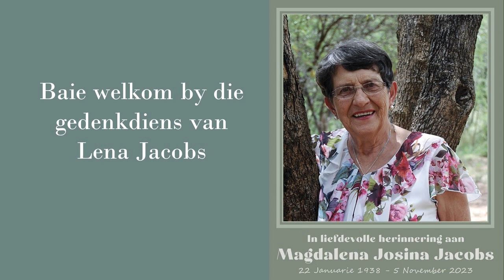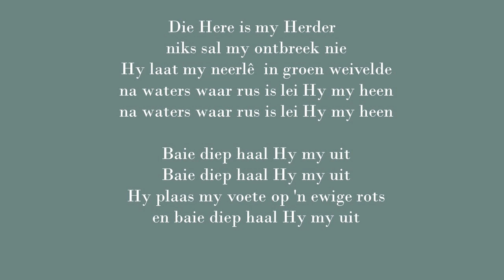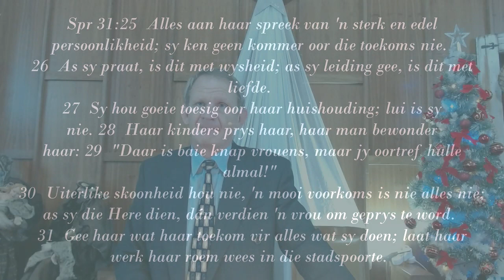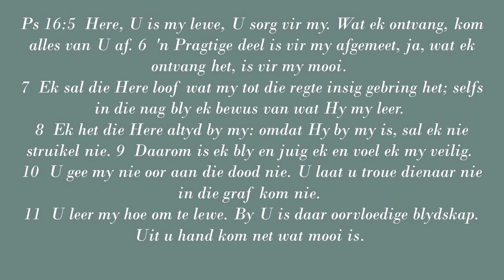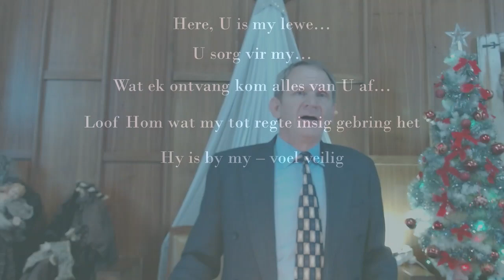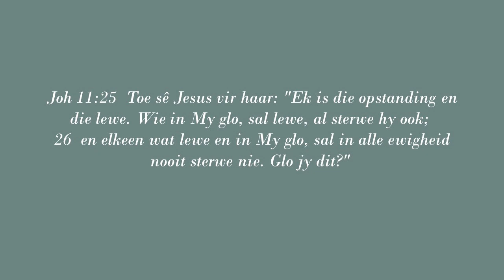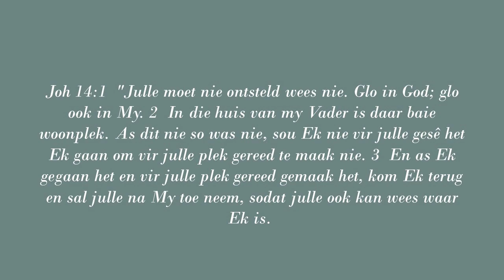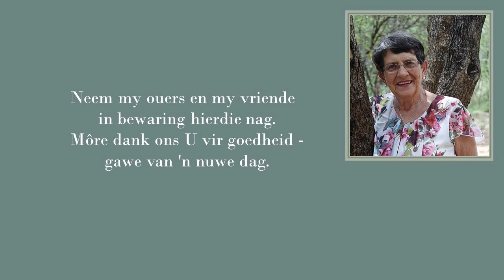Gedenkdiens van Lena Jacobs - Ds. P Theron NG Fochville Noord 10 November 2023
Spreuke 31:25-31